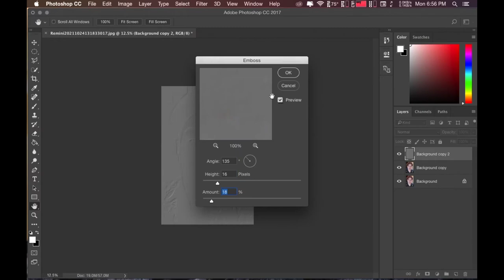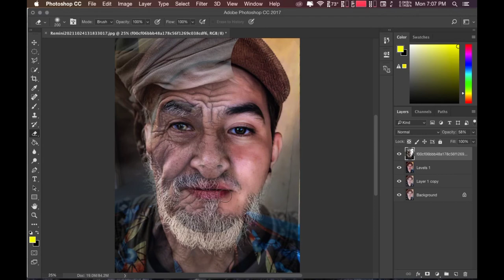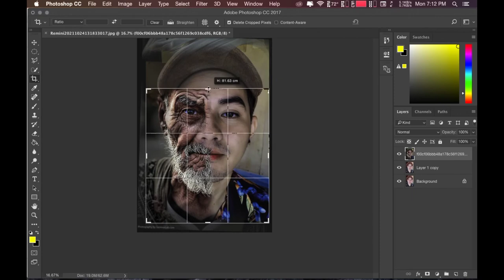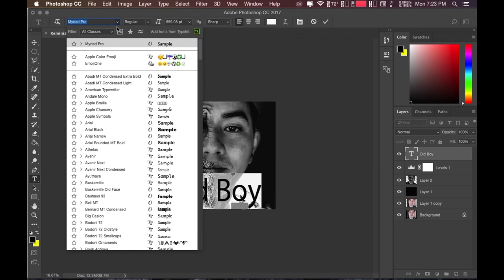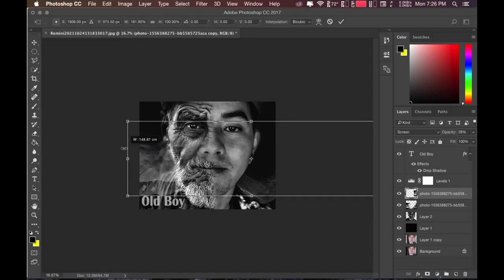OldBoy PHOTO MANIPULATION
Salamat po sa tiwala
Successful Project

I offer the following Services:
| GRAPHIC DESIGN LAYOUTS |
 Logo
 Posters
 invitation Cards, Greeting Cards
 Business Cards
 Book Cover Design
 Magazine Cover Design
 Web Layout
 Banners
 Product Packaging
 Ads
 Brochures/Flyers
 Catalogs
 Letter Heads
 Photo Retouching
 Email Blast Layout
 Photo Manipulation
 Certificates
 Photo Restoration
VIDEO EDITING |
 -Intro/Outro
 -Vlogs
 -Advertisements
 -Short Film
 -Music Video
 -Motion Graphics
 -Lyric Video
WHAT ARE YOU WAITING FOR!